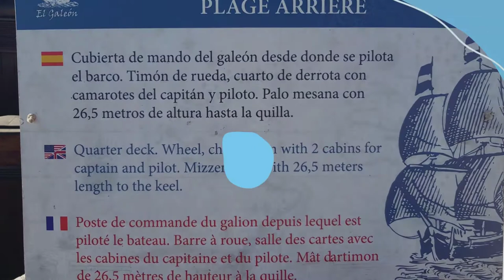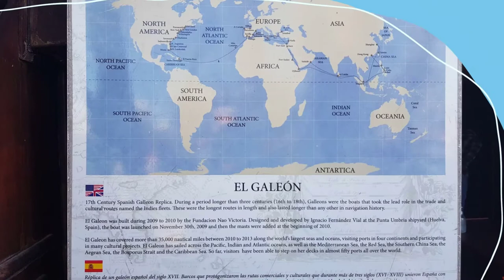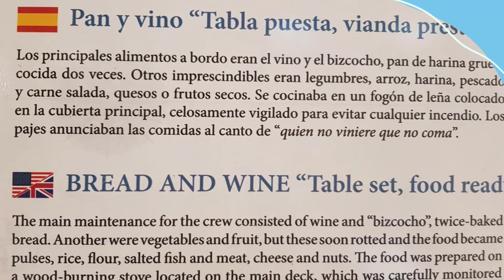The Andalusian Galleon | 17th Century Spanish Galleon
El Galeón Andalucía (The Andalusian Galleon) is the replica of a 17th century Spanish galleon, 55 meters long, made of iroko and pine, with six decks and almost a thousand square meters of sail area in its seven sails, built with careful historical rigor.

📜 HISTORY 📜

The Galleon Andalucia is the reproduction of a galleon Spanish of the seventeenth century six decks designed and built by Ignacio Fernandez Vial. The Andalusia emulates the galleons of the New Spain and Tierra Firme fleets and the Manila Galleon , which from Spanish ports traded during the seventeenth century with various ports in America and Asia. It was designed and built by Ignacio Fernández Vial, after a long process of historical research. On its first voyage, it had a crew of 32 captained by the navigation professor Antonio Gonzalo de la Cruz.

The ship is 51 meters long and 3.40 meters deep. On its main deck, the bowsprit and three masts for the seven sails stand out. The stern culminates with a Marian representation, specifically the Esperanza de Triana, whose replica (by the image maker Antonio José Labrador Jiménez ) is also in the officers' chamber.

The predominant material is wood of oak, and pine with a coating of fiberglass unique in this type of replicas. Despite being a replica, it includes 21st century technology, especially to guarantee its safety.